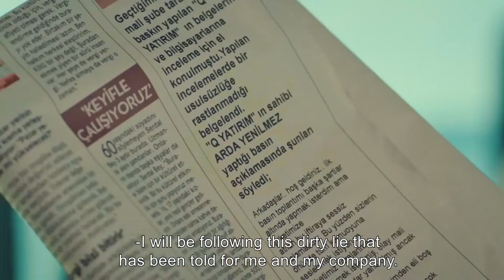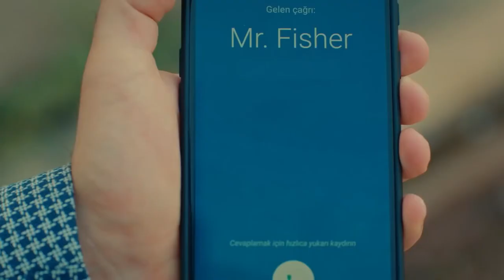Arda's Tough Challange | Leke Episode 25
Cem pursues the truth. Especially what Arda said about Yasemin made Cem very angry. He goes to meet with Serpil and asks how the man reached Yasemin. Serpil's answer, on the other hand, is the harbinger of many new problems. Because Serpil directed all arrows to Mehmet. He tells that the man reached Yasemin at the company dinner and that Mehmet was aware of this situation. Thereupon, Cem goes to Mehmet with a fury. This is the beginning of the confrontations. But more will come.

Will Yasemin and Şirin get rid of the men Serpil sent? What will happen to the love of Cem and Yasemin?

Cem is a young businessman working as the assistant CEO in Marine Marine Holding. He built his life around his work. When he was a child, he and his brother Arda had witnessed something that broke up his parents and ruined their lives. Cem’s dark past left him with traumas he couldn’t overcome. As he doesn’t believe in love or family, he always remained distant towards women. The organization company which is run by Serpil, Yasemin’s boss, is holding a commercial launch night for Marine Marine Holding. Yasemin will face the greatest challenge she’s ever faced in her life tonight.  The incidents during this night will bring Cem and Yasemin against each other. Yasemin shares an apartment with Şirin, whom she grew up with at an orphanage. One day, a call from Şirin will turn her world upside down.

Cast: Melis Sezen, Burak Sevinc, Selahattin Pasalı, Selen Ucer, Tolga Gulec, Tugce Acıkgoz

Genre: Drama
Production: Tims&B
Producer:  Timur Savcı, Burak Sağyasar
Script: Yıldız Tunç, Derem Arpacı
Director: Metin Balekoğlu, Şenol Sönmez